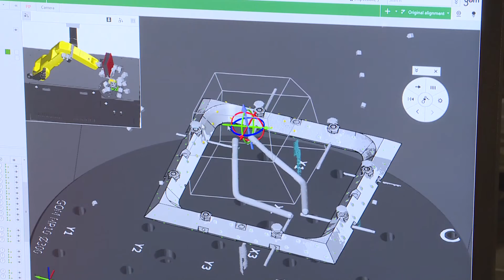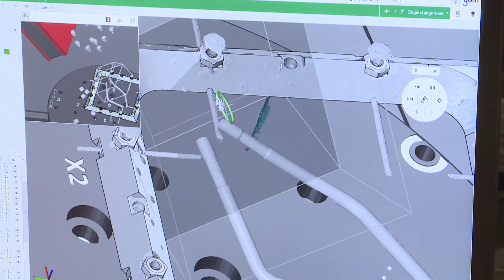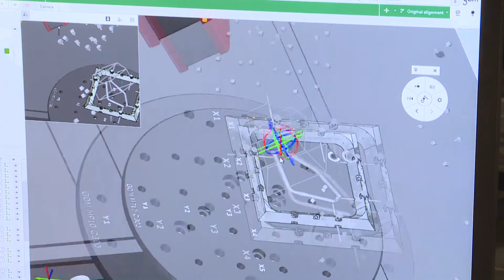Alap Inspektor GOM Scanbox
A jelenlegi trendek szerint a manuálisan működtetett mérőeszközök helyébe egyre inkább a robotizált, automatizált rendszerek lépnek. Ehhez igazodik az Alap Csoporthoz tartozó Alap Inspektor Kft. legújabb mérőrendszere: egy robotkarral működtetett, ipari mérőcellába integrált 3D optikai felületszkenner.